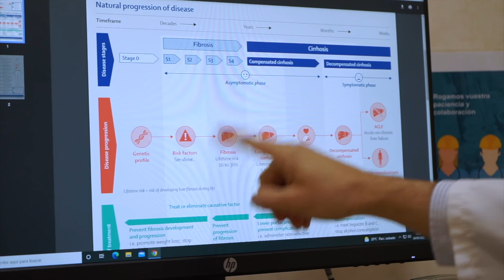¿Qué enfermedades hepáticas trata el Servicio de Aparato Digestivo del Hospital La Luz?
El doctor Javier Abad, del Servicio de Aparato Digestivo del Hospital La Luz, nos explica las enfermedades hepáticas que tratan en el servicio.